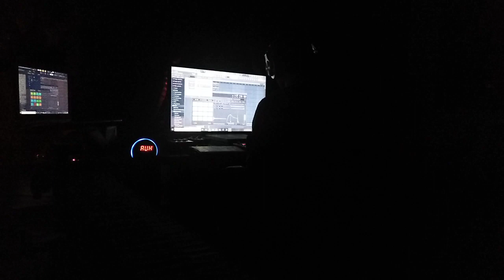dil ko karar